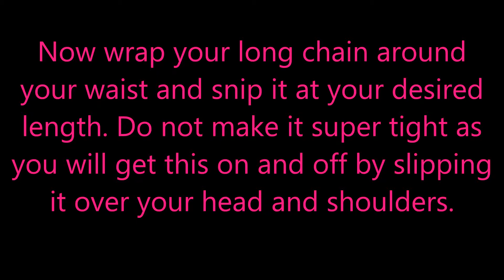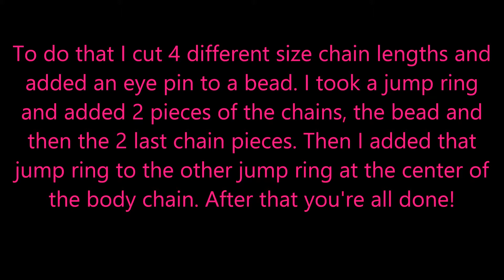DIY Body Chain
Here's an easy tutorial to make a gorgeous body chain. Feel free to bling it up a bit more, add a bit more chain, use multiple chain colors (black/gold or black/silver), get creative and make it your own!